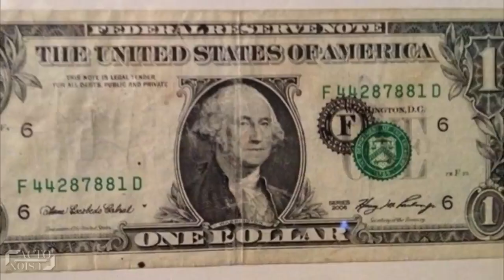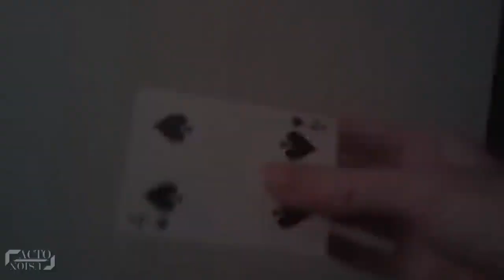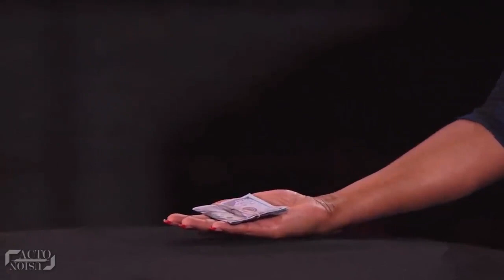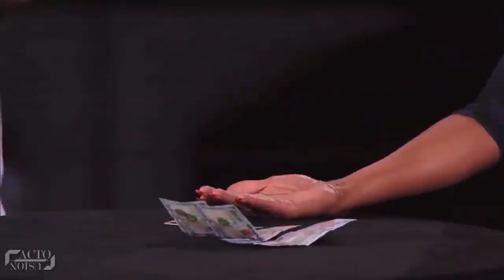SMOOTHINIS TOP 7 MAGIC TRICKS FINALLY REVEALED AMERICAS GOT TALENT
Smoothini, the ex-marine turned "ghetto Houdini" is truly a great magician. Having reached the semi-finals on America's Got Talent in 2014, he impressed the world with some amazing magic tricks on that show. He's also known for Bar magic tricks which aren't easy to figure out.
So, be it his famous German salt trick, or the amazing sponge balls, in this video, we'll figure out the top secrets behind Smoothini’s most famous magic tricks of all time.
Below is the featured list of Smoothini’s Top 7 Magic Tricks revealed:
At number 7: The Sponge Ball Trick
At number 6: Pen through Nose Trick
At number 5: Cards from Mouth Trick
At number 4: Magic Dollar Bill
At number 3: Cards Out of Thin Air
At number 2: Note Changing Trick
At number 1: German Salt Trick

So guys, which Smoothini trick is your favourite?
Also, which topic would you like to see next?